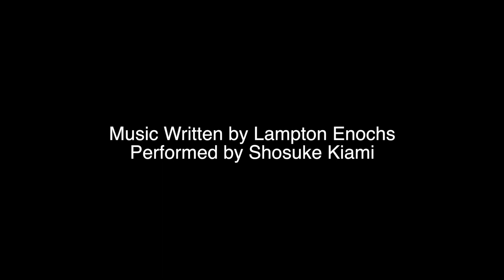Sam Studios Double Release Trailer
Prepare yourself for two entirely new and original Sam Studios films coming at the same time tomorrow, December 9th!